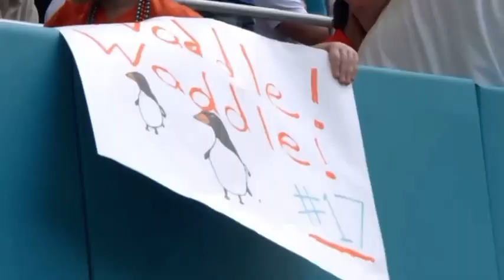Jaylen Waddle Mix “Red Light Green Light”™️